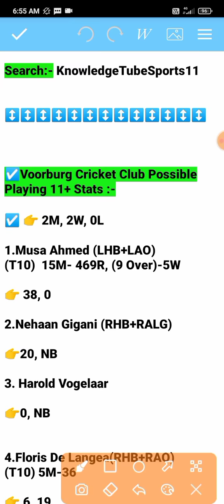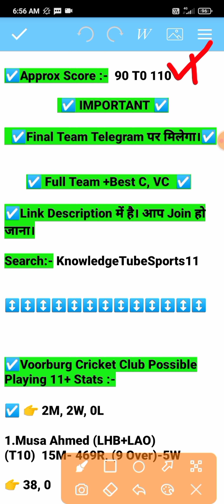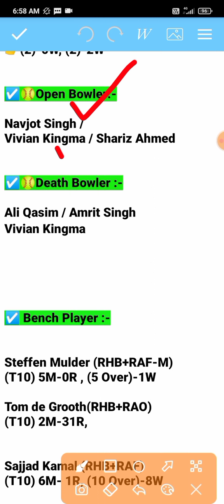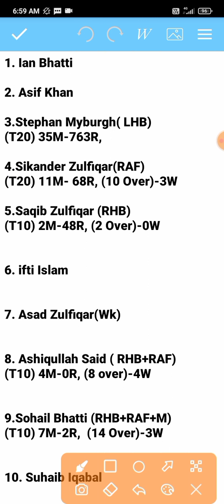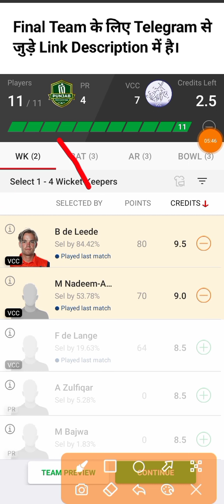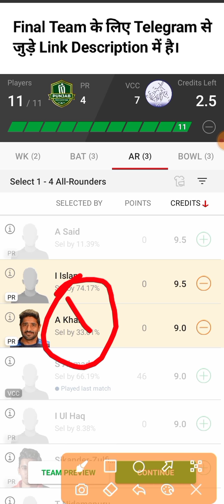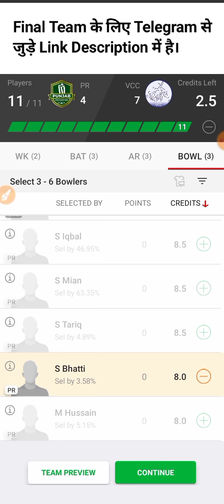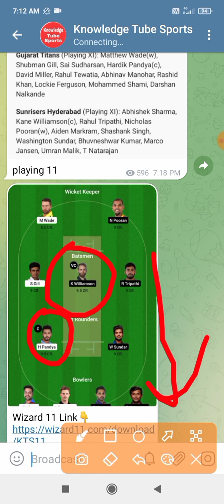pr vs vcc dream11 prediction | pr vs vcc dream11 team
pr vs vcc dream11 prediction | pr vs vc dream11 team | pr vs vcc

pr vs vcc
pr vs vcc dream11
pr vs vcc dream11 team
pr vs vcc dream11 prediction
pr vs vcc today match